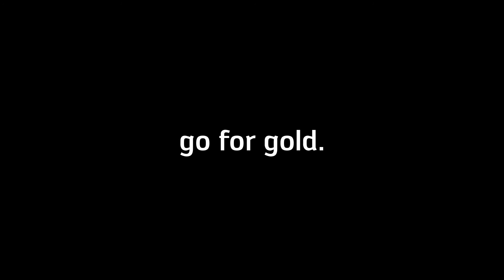Walter BLAXX Heptagon-Planfräser M3024 - Wirtschaftlich planfräsen mit hoher Prozesssicherheit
IHRE VORTEILE
– Hohe Wirtschaftlichkeit durch hohes Zeitspanvolumen auch auf leistungsschwachen Maschinen
– Weicher Schnitt durch positive Schneidengeometrie
– Geringe Schneidstoffkosten durch 14 Schneidkanten je Platte
– Hohe Prozesssicherheit durch stabile, negative Wendeschneidplatten
– Hartmetallunterlage ermöglicht optimale Auflage und hohen Zahnvorschub